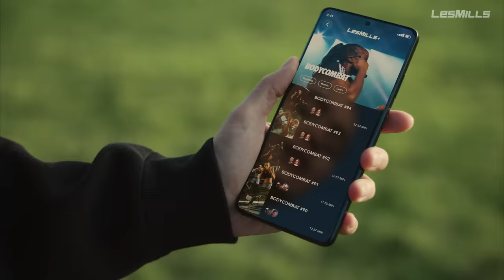LES MILLS | Choose Happy with Brett Goldstein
Choose a workout you actually enjoy with Les Mills.

Watch as Brett Goldstein makes his way through fitness hell to find a workout from one of the happiest places on earth, New Zealand.

“Choose Happy” is our new international campaign aimed at helping the 64 percent of Gen Z who aren't regularly exercising to overcome barriers such as intimidation and reap the rewards of an active lifestyle.

We have partnered with breakthrough creative force Brett Goldstein — naming him the first Les Mills Happiness Ambassador — to show that when you choose a workout you enjoy, you work out harder and happier.

To succeed Brett, we’re also announcing a unique competition for two fitness fans to win a dream move to New Zealand for three months and become Goldstein’s successors as the next two Happiness Ambassadors. and explain why they should be chosen, with the winners announced via the Les Mills social media accounts on 29th July NZT during LES MILLS LIVE Los Angeles.

Each Ambassador will receive an adventure filled happy itinerary to the value of $40,000 NZD, so that they can master the art of happiness. Following in the footsteps of Goldstein, the Happiness Ambassadors will be welcomed into the Les Mills family for the full Kiwi experience, training with the brand’s world-leading instructors and receiving a personal tour from its founder Phillip Mills, taking in some of New Zealand’s most breathtaking landmarks.

Les Mills is the global leader in group fitness and creator of over 25 programs available in leading fitness facilities around the world. Les Mills programs include the world’s first group exercise resistance training workout BODYPUMP™, BODYCOMBAT™ (martial arts), RPM™ (indoor cycling), BODYBALANCE™ (yoga), LES MILLS GRIT™ (30-minute high-intensity interval training) and the revolutionary immersive cycle experience, THE TRIP™. Each workout is refreshed and updated with new choreography and music every three months.

The company was founded by Les Mills — a four-time Olympian and head coach of New Zealand’s track and field team — who opened his first gym in 1968 with the aim of taking elite sports training to the masses. Today, Les Mills workouts are delivered by 130,000 certified instructors in 21,000 clubs across 100 countries, as well as via the LES MILLS+ streaming platform and Virtual Reality (VR).

Choose a workout you’ll actually enjoy with Les Mills 💚 Choose a science-backed, endorphin-raising workout from one of the happiest places on the planet: New Zealand.

Work out at a gym near you or at home with the LES MILLS+ app